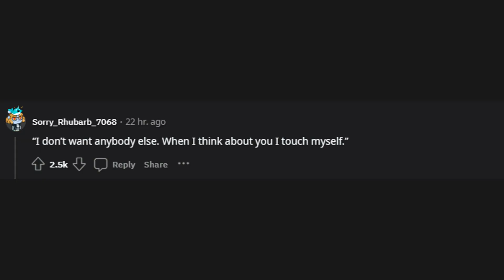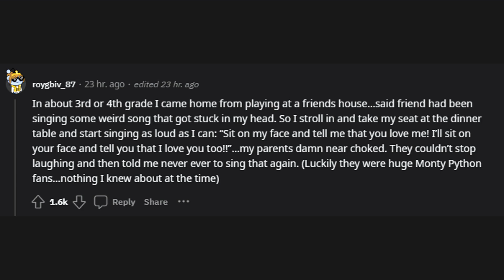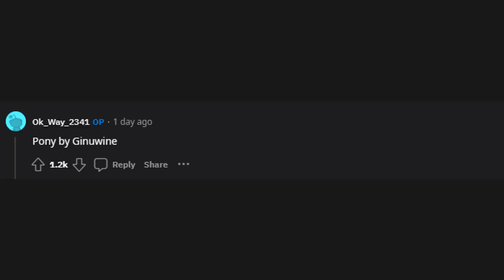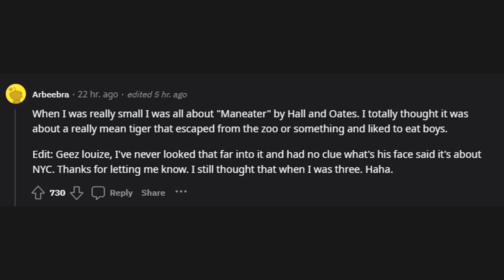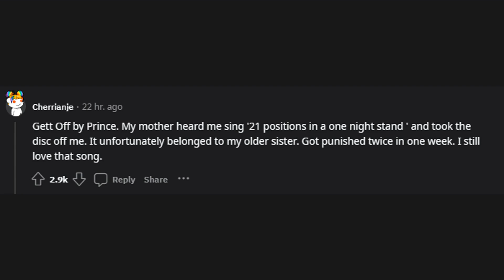As a child, what's a song you sang loud and proud, only to find as an adult it's... (r/AskReddit)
r/AskReddit
As a child, what's a song you sang loud and proud, only to find as an adult it's super inappropriate for a child to be singing?